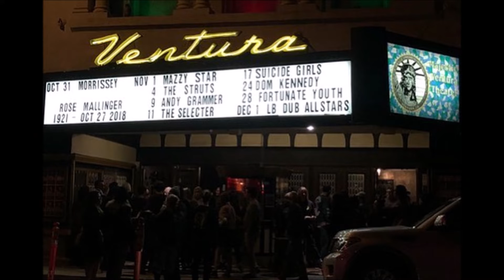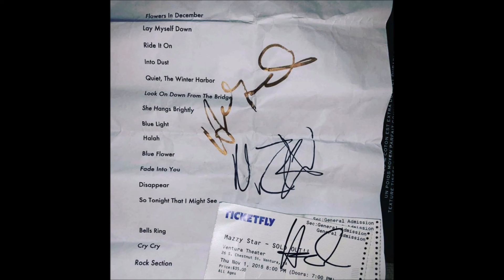Mazzy Star - ROCK SECTION - Live, Ventura, CA, Nov. 1, 2018, NEW Improved audio source. Pt. 16 of 16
From Mazzy Star's  Nov. 1, 2018  show at The Majestic Ventura Theater, Ventura, CA. Previously, I knew only of a less good quality phone recording of this show shared by Menghan Wang which I put on my yt channel.  A better quality recording has turned up, shared by live-music-curator via this fan site:
I've been slowly uploading all songs from this show recording one by one and will have them all in a yt playlist.

Band line up for this show is:
Hope Sandoval: vocals, harmonica, tambourine, shakers
David Roback: guitar
Suki Ewers: keyboards, second guitar(?)
Paul Mitchell: violin, second guitar(?), keyboards(?)
Paul Olguin: bass
Josh Yenne: pedal steel guitar, second guitar(?)
Derek James: drums

Full set list of this show:
1.   Flowers in December
2.   Lay Myself Down
3.   Ride It On
4.   Into Dust (partial, abandoned by band)
5.   Quiet, The Winter Harbor
6.   Look on Down From the Bridge
7.   She Hangs Brightly
8.   Blue Light
9.   Halah
10. Blue Flower  (Slapp Happy cover)
11. Fade Into You
12. Disappear
13. So Tonight That I Might See
14. Bells Ring
15. Cry, Cry
16. Rock Section  (The Colours Out of Time cover)

Slide show photo credits:
1) Poster/ad for the Ventura show, photo by Stefan de Batselier,1993, L.A.
2) The Majestic Ventura Theater marquee, unknown photographer
3) David on stage, Ventura show, by Luz Gallardo
4) Mazzy Star  on stage, Ventura show, from IG user _mrborntolose
5) Mazzy Star  on stage, Ventura show, screenshot from video from IG user
6) Record sleeve for 7" vinyl single for "Rock Section" by The Colours Out    of Time, 1981
7) Hope signing stuff for fans after the Ventura show, Screenshot from
IG user  aventura_84 's video
8) Set List used on stage at the Ventura show and signed by band members, plus a ticket signed by Hope, original sharer unknown